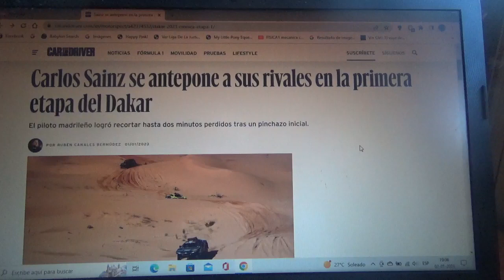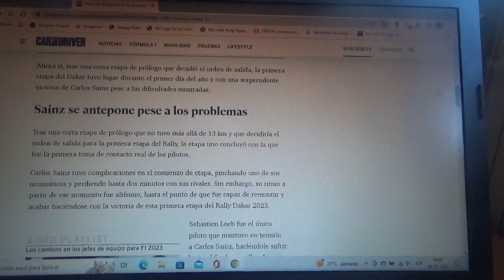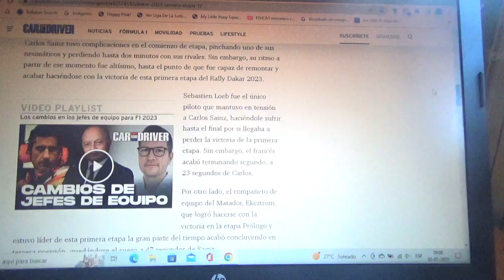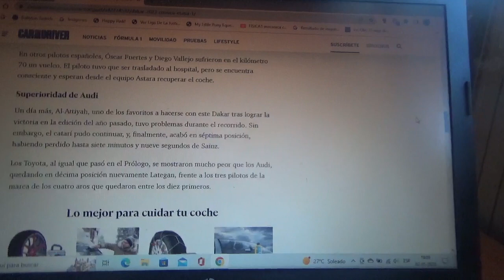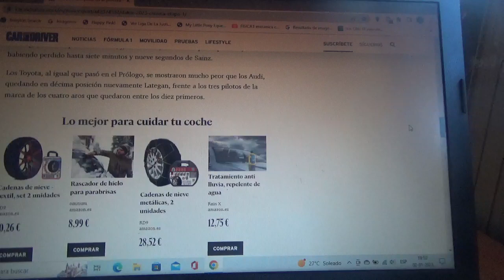Resumen Etapa 1 Rally Dakar 2023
Y este es mi primer vídeo de todo este año 2023